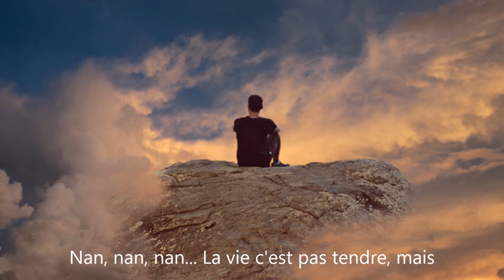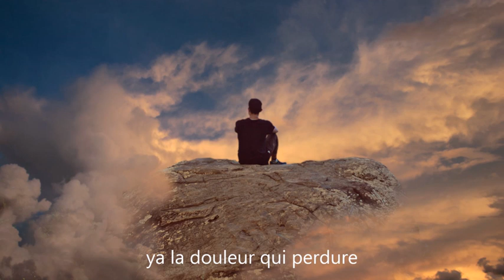Dramaking Njoy 16Themoment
🔥🔥🔥 Njoy Music  🔥🔥🔥

✔️ +100 songs available ❗️❗️❗️
✔️ (hip-hop / trap / dub / chill / beat & more)

lnk.bio/njoymusic

😀 You can use all my song, in any way, for free ❗️
     👍 Just credit 👍